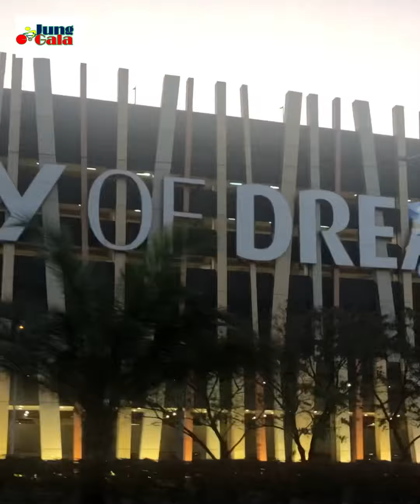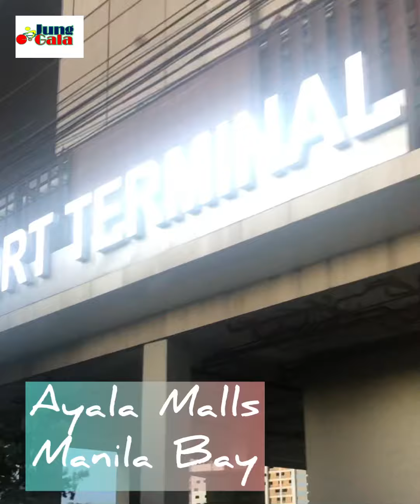ASEANA CITY, Revisited after Covid19 Pandemic, Delta & Omicron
Kumusta na mga kapadyak! Pasyalan natin ang Aseana city as pamamagitan ng pagbisikleta. Bike tour tayo. Tara na!